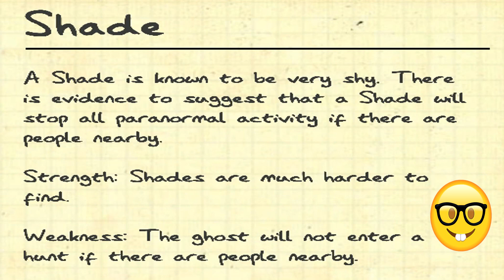Ghost Hunting "Veteran" Forgets How to Ghost Hunt